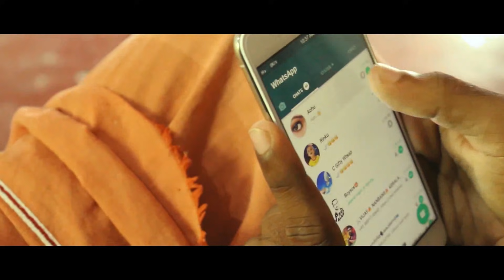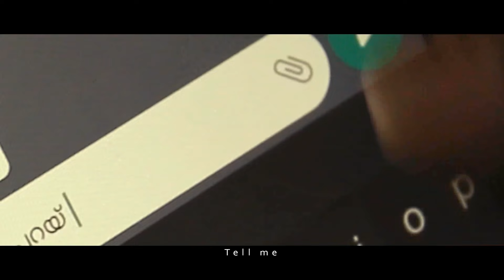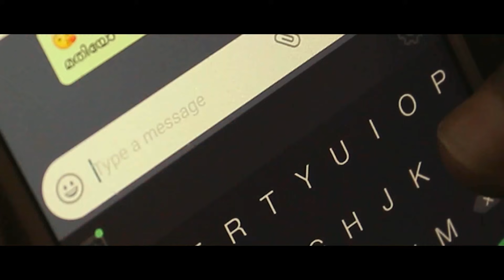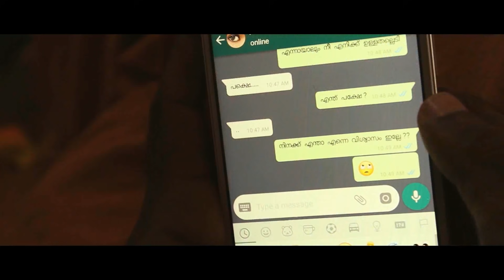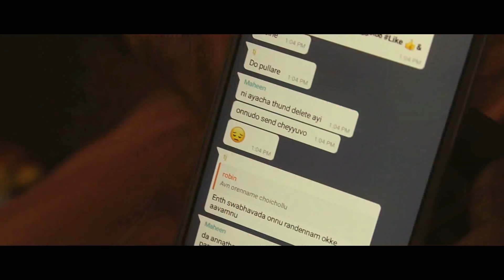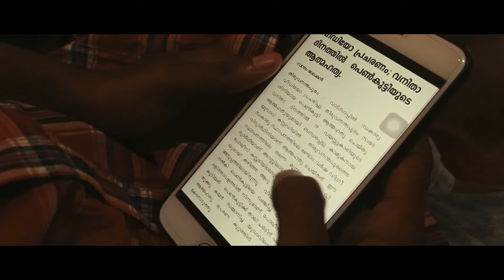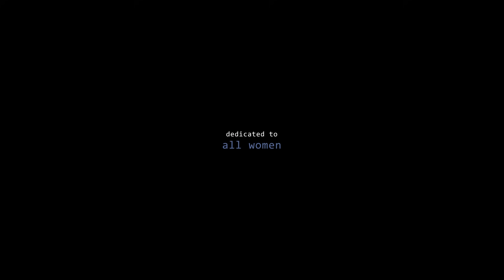March 8 - Malayalam Short Film With English Subtitles |Thattikkoottu Brothers | Rahul C R |Official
March 8 Is A Social Commitment Malayalam Short Film Directed By Rahul C R .
Short Film is Produced By Thattikkoottu Brothers|
DOP:  Akhil  K K & Ananthakrishnan T J
Asst. Directors:  Nitin Mohan , Akhil K K  & Nikhil V S
Editing & DI: Nitin Mohan & Maheen M R
Script: Rahul C R
Background Score: Aswajith V K
Dubbing Artists: M K Mohanan & Joncy & Akhil K K
Starring:  Rahul C R  Nandhana Pradeep
Subtitles : Nidhin S